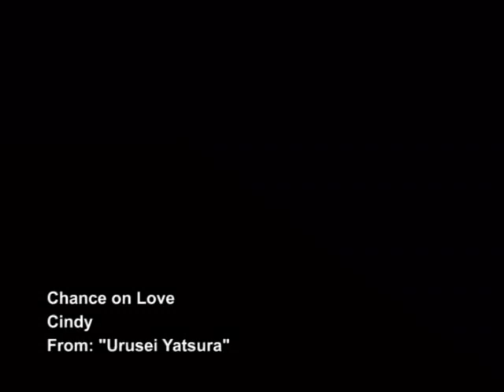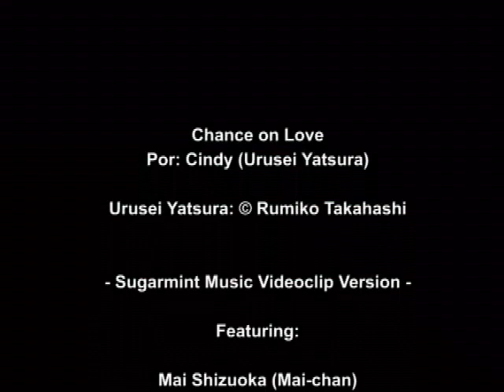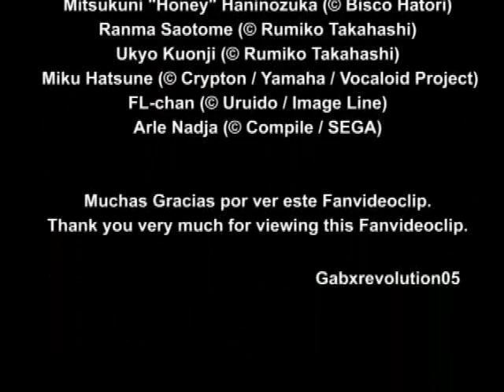Sugarmint Music Videoclip - Chance on Love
Este es el tema "Chance on Love" cantado por Cindy, y performado para este videoclip por Mai-chan.

Parte de la performance está basado en el 4º Opening de "Urusei Yatsura".

Actualizaciones en base de videoclips anteriores:

- Perfil de dibujo cambiado (Perfil personalizado por perfil de "Key")

- Mayor vivacidad de los colores.

Copyright: Personajes como Yuuichi Aizawa, Yukito Kunisaki, Tomouya Okazaki, Misuzu Kamio, Tomoyo Sakagami, Fuuko Ibuki, Ayu Tsukimiya, Mitsukuni Haninozuka, Ranma Saotome, Ukyo Kuonji, Fl-chan, Miku Hatsune y Arle Nadja están protegidos por sus autores:

- Ayu Tsukimiya and Yuuichi Aizawa from "Kanon" (© Key)

- Misuzu Kamio and Yukito Kunisaki from "Air" (© Key)

- Tomoyo Sakagami, Tomouya Okazaki and Fuuko Ibuki from "Clannad" (© Key)

- Mitsukuni "Honey" Haninozuka from "Ouran Koukou Host Club" (© Bisco Hatori)

- Ranma Saotome and Ukyo Kuonji from "Ranma 1/2" (© Rumiko Takahashi)

- Arle Nadja from Puyo Puyo Series and "Madou Monogatari" (© Compile and SEGA)

"Urusei Yatsura" (© Rumiko Takahashi)

Esta es otra animación en Adobe Flash CS3. Evalúen el video.

Saludos.

Posdata: Dedico esto a todos los fans de "Urusei Yatsura" y de su creadora Rumiko Takahashi.

Y en especial, a Fernanda, quien es muy fan de Rumiko Takahashi.